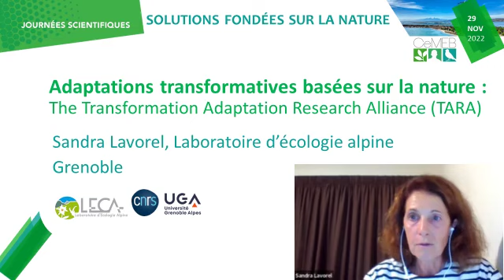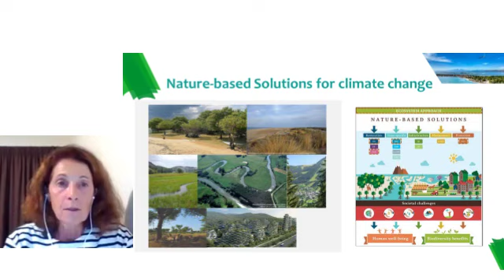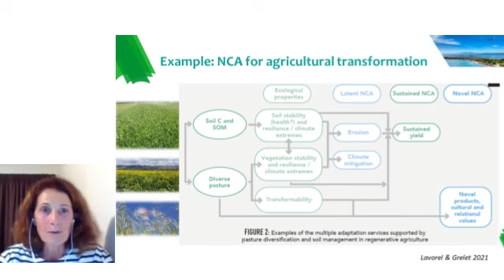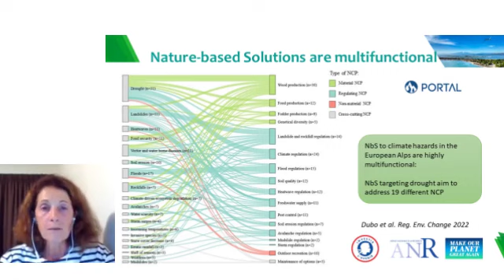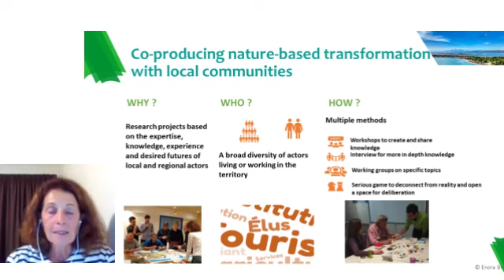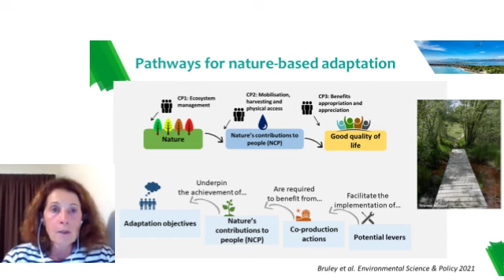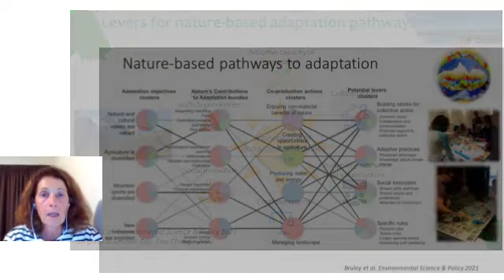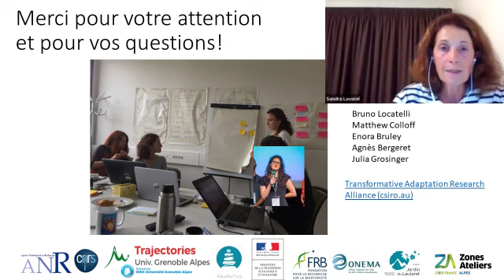Sandra Lavorel : adaptations transformatives basées sur la nature. l'approche du réseau TARA